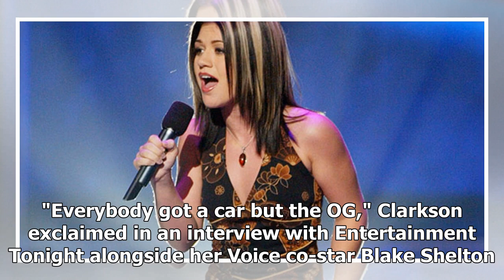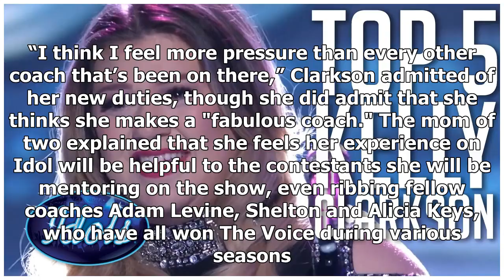Kelly Clarkson Says 'American Idol' Skipped out on Part of Her Prize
Kelly Clarkson got her start by winning the first season of American Idol in 2002, but according to the singer, the show skipped out on part of her prize. "Everybody got a car but the OG," Clarkson ex...